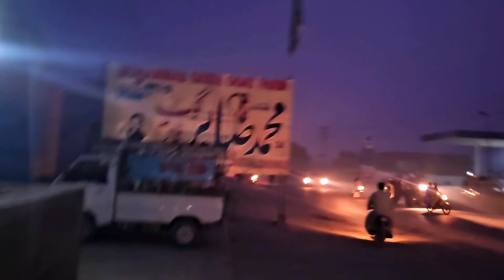rajanpuri Bakre kimat 35000 location Dera Ghazi Khan 03362327777 acchi quality ka bakra